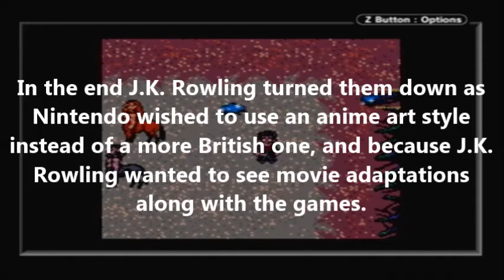Harry Potter and the Sorcerer's Stone (GBC) Episode 18: The Forbidden Forest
Today on my let's play of Harry Potter and the Sorcerer's Stone Harry, Hermione, Neville, and Malfoy have to serve out their detention after getting caught out of bed in the previous episode. Now they all must go with Hagrid into the Forbidden Forest.